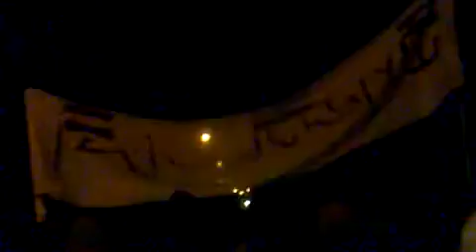23 2 Shab'a Damascus أوغاريت شبعا ريف دمشق مظاهرة مسائية نصرة لحمص ودرعا والمدن المنكوبة